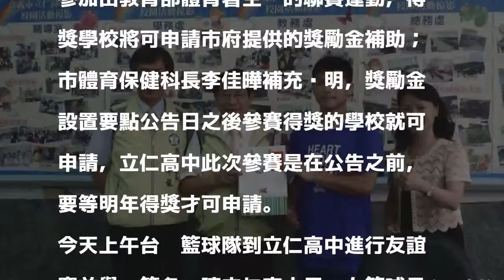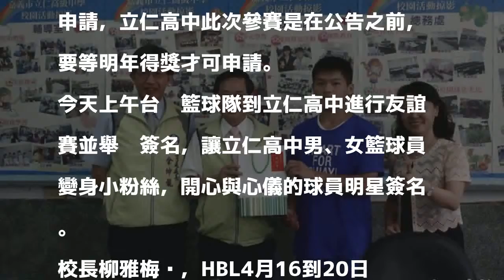立仁高中男女籃打進HBL乙組決賽 市長涂醒哲慰勉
〔記者王善嬿／嘉義報導〕嘉義市立仁高中男、女籃球隊雙雙打進HBL（高中籃球乙級聯賽決賽）前八強，比賽結果男籃獲得全國第四名、女籃第七名，今天嘉義市長涂醒哲到校慰勉參賽球員，表示會做為該校籃球隊後盾，將協助器材、基層選手培練、球場修繕等補助。

發表評論評論如下。